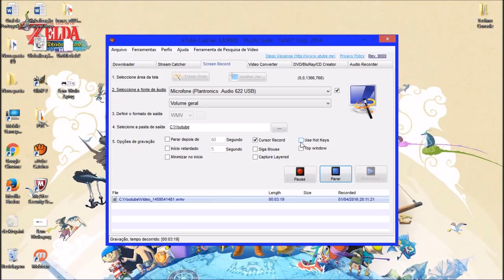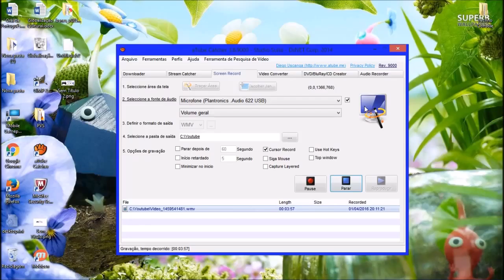Como gravar tela do PC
Não sabem? Está aqui a solução.